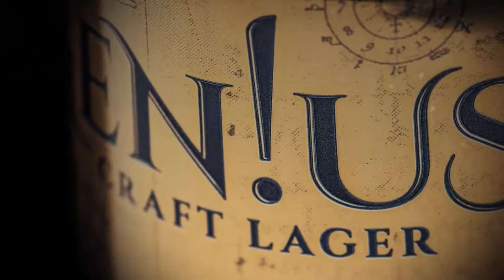Episode 42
ask yourself why people would want to immediately discriminate against women's rugby and we will tell you why it's one of the best and most exciting games around

Plus - we see Pete in 90's dance beat